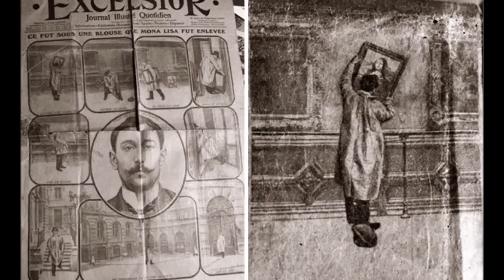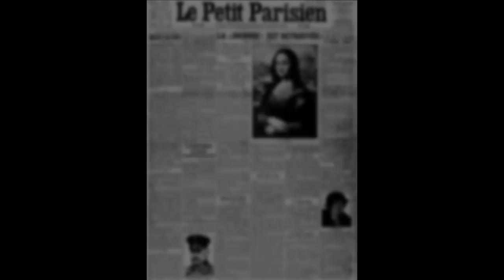Леонардо да Винчи Картина Мона Лиза лувр история